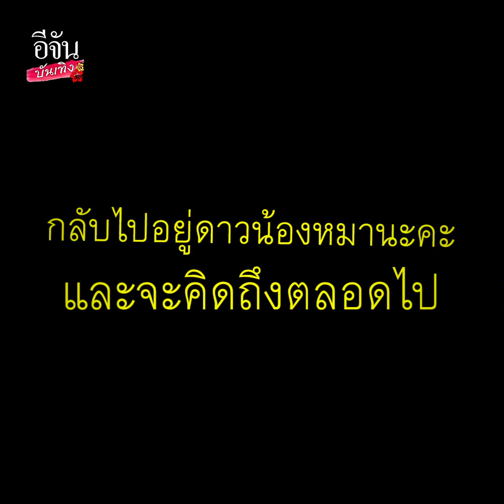ไปวิ่งเล่นบนฟ้านะไอ้หนูของยาย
สุดเศร้า น้องลีโอ ไอ้หนูของยาย ได้จากไปแล้วด้วย